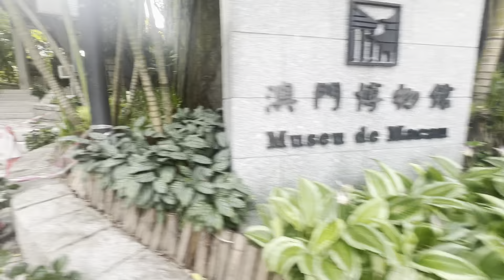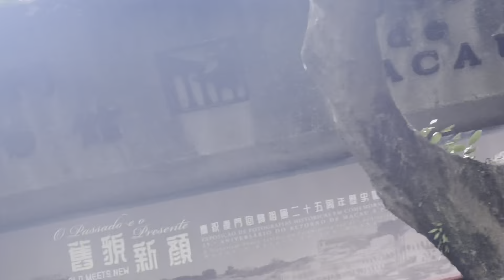Gala sa Macau with my pamangkin Daboy